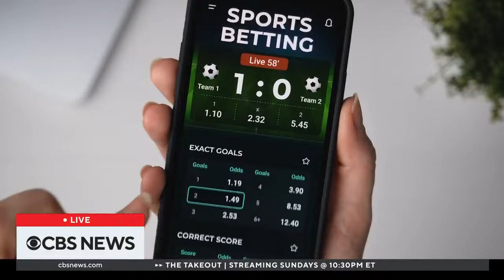Iran launches drones toward Israel in retaliatory attack | Special Report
Watch CBS News' special report on Iran's attack on Israel Saturday night in retaliation for an April 1 Israeli strike on an Iranian consulate in Damascus, Syria, which killed seven members of the Islamic Revolutionary Guard Corps.